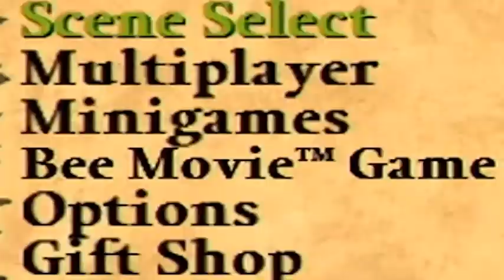YTP: Nabaniel Thandy plays Shek games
I decided to make this

- Original video by Nathaniel Bandy